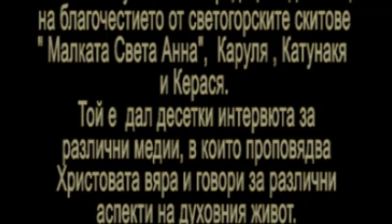"Послушание към учените" Йеромонах Филип от скита "Малката Света Ана" на Света гора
Йеромонах Филип от скита "Малката Света Ана"
на Света гора разпространи кратък видео клип,
 в който дава отговор
на всички, които разпространяват "мнения на старци",
че противоепидемичните мерки не са необходими:
Йеромонах Филип е старец на келията
 "Свети апостол Тома" в скита
 " Малката Света Анна ", който се числи
към манастира Великата Лавра
 на Света гора, Атон.
 Автор на книгата "Преподобните отци
от Атонската пустиня",  в която са описани
 животът и поученията на редица подвижници
на благочестието от светогорските скитове
" Малката Света Анна",  Каруля , Катунакя
и Керася.
 Той е  дал десетки интервюта за
 различни медии, в които проповядва
 Христовата вяра и говори за различни
 аспекти на духовния живот.
 Известен е като консервативен духовник,
който не се страхува да критикува някои
стъпки, предприемани от
Вселенската Патриаршия
превод Архимандрит Никанор, Субтитри: Соня Анкова